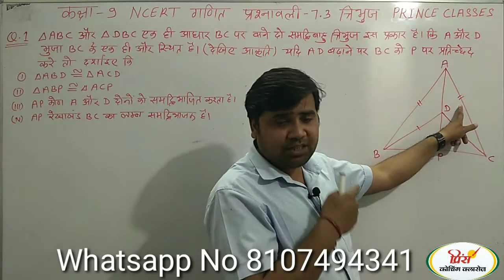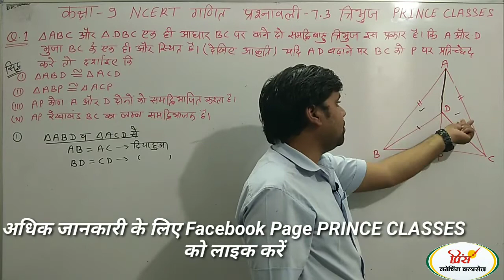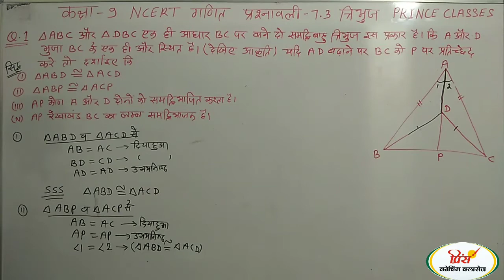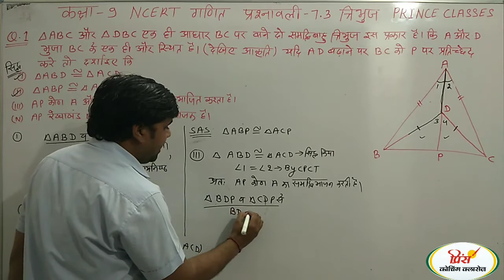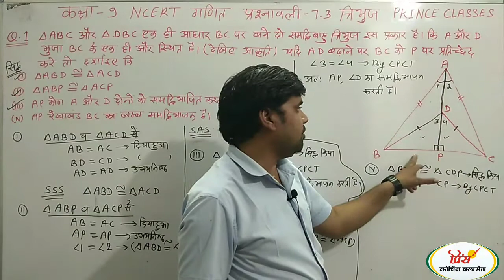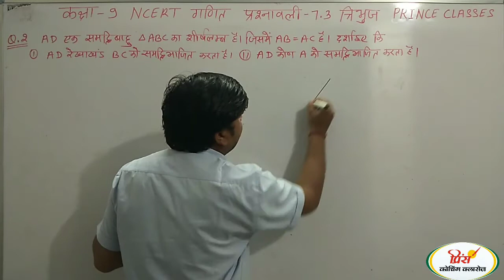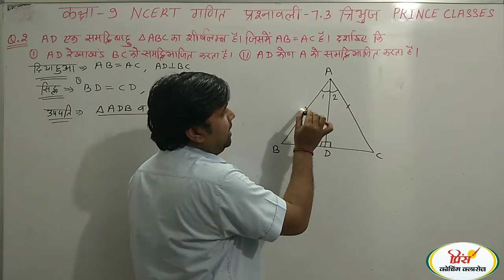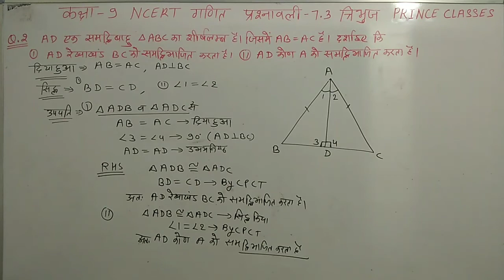Q.N.1&2 ||प्रश्नावली 7.3 (त्रिभुज)|| कक्षा 9 गणित NCERT|| Chapter 7.3 Triangle NEW SYLLABUS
सवाल 1&2||प्रश्नावली 7.3 (त्रिभुज)|| कक्षा 9 गणित NCERT|| Chapter 7 Triangle NEW SYLLABUS